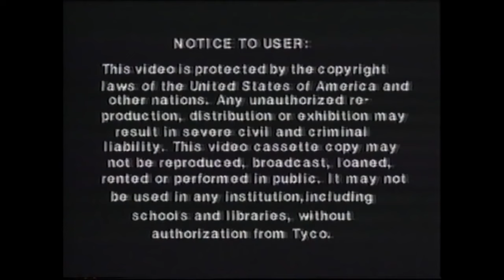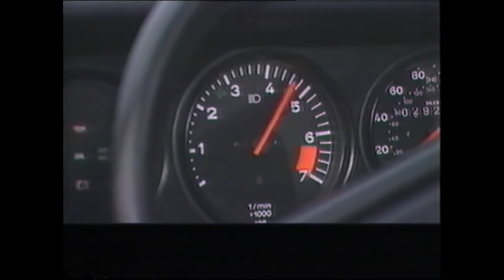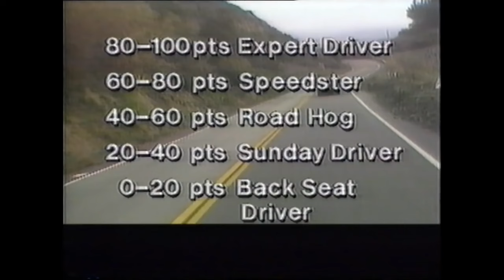Sega Video Driver California Chase VHS | Sega Tyco | Gameplay VHS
The Video Driver (known as the Family Driver in Japan) is an obscure video game console released by Sega in 1988. The console consisted of a bar that hung down in front of the television. A tiny plastic car, representing the player, was placed on top of it. This car was controlled using the wired steering wheel controller.

The games were held on VHS tapes and contained dashcam footage with a black and white bar at the bottom that was used to tell the console which parts of the screen were covered by the road. The objective of the game was to follow the course of the road, stopping as needed, to maximize your score. If your plastic car drifted off the road, it would see the white flashing portion of the bar and trigger lights, sound, and a reduction in your score.

This game focuses on chasing another car along the highway and around the California coastline.